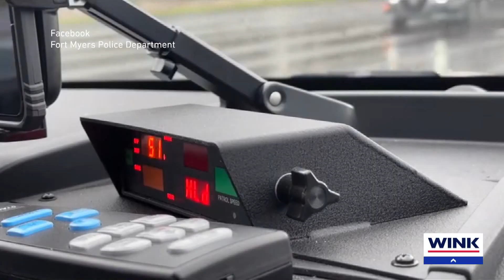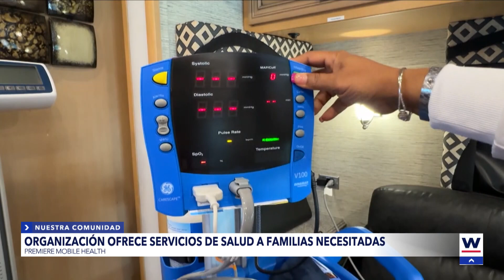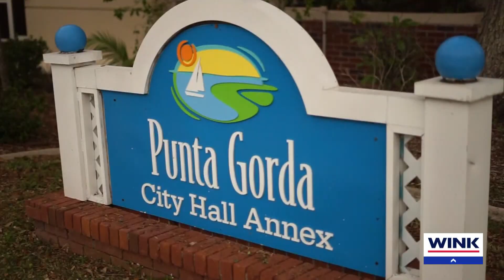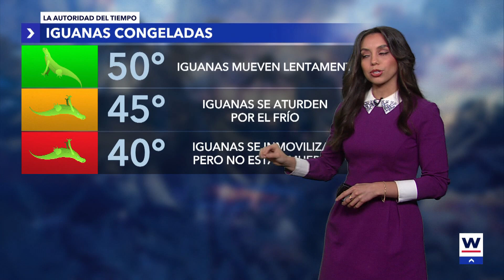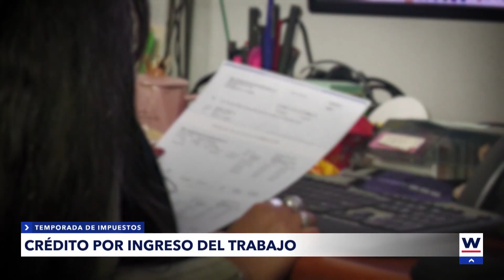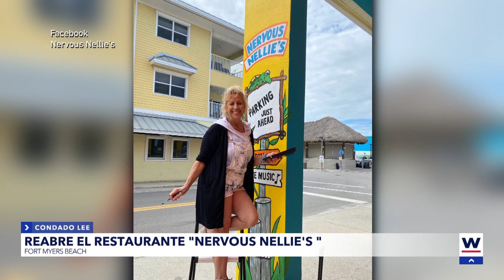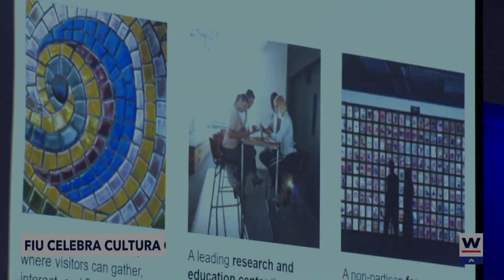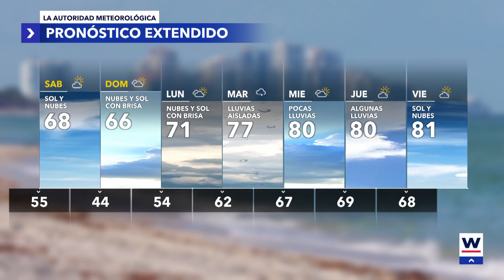Noticias WINK January 19